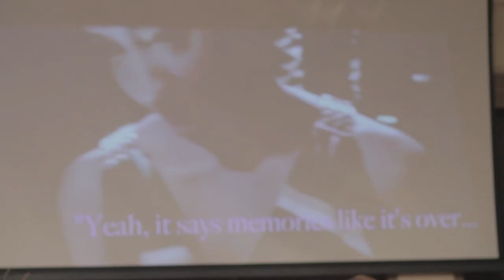Jacory + Brandy Wedding Highlight Video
This is the Highlight video of Jacory and Brandy's wedding held at Noah's in Chandler, Arizona.

Edited By: Dorrell Edwards of Always Timeless Productions
Shot By: Derek Ellis, Ryan Maderic and Dorrell Edwards